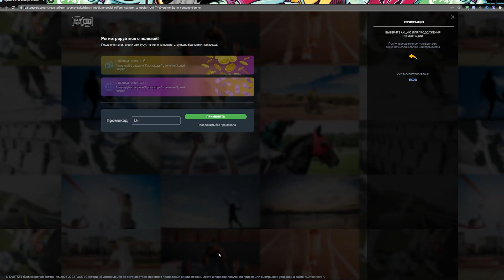Тарковский AXMC .338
Джоин не умирает на протяжении всего видео? Чтооооо???